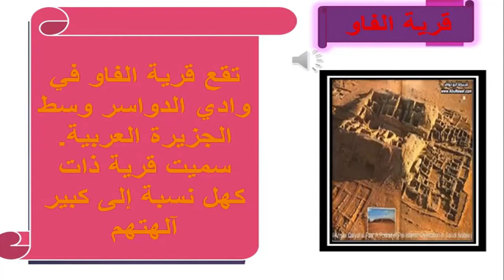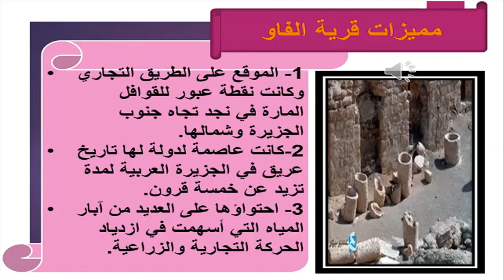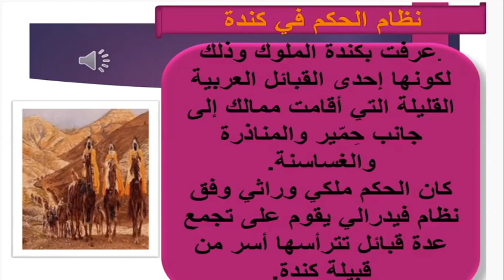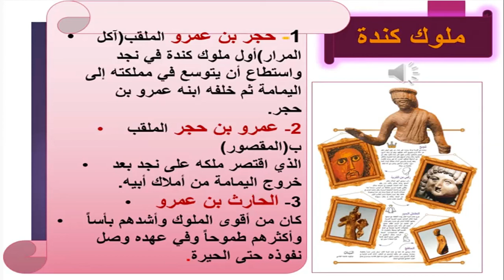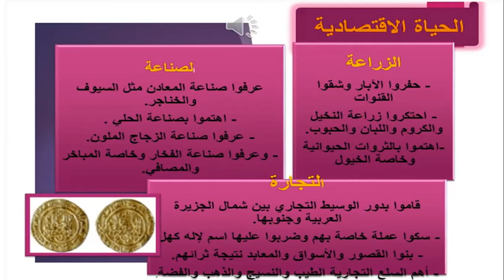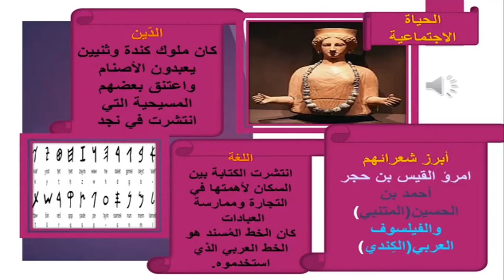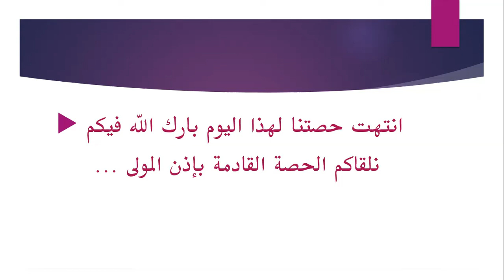التاريخ للصف الثامن الأساسي درس مملكة كندة صفحة 59 المعلمة أسيل الشقيرات